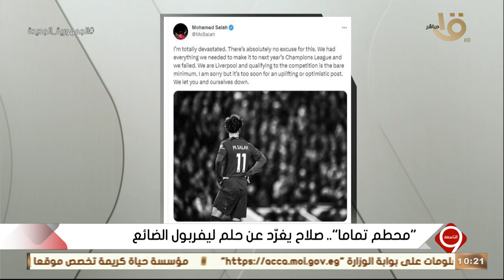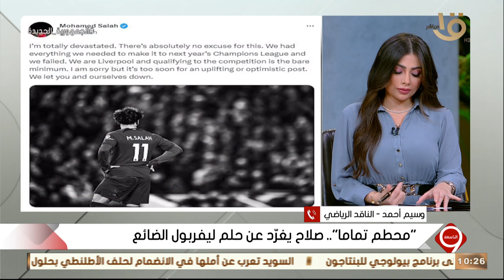التاسعة | “محطم تماما” صلاح يغرّد عن حلم ليفربول الضائع .. جميع التفاصيل مع الناقد الرياضي وسيم أحمد